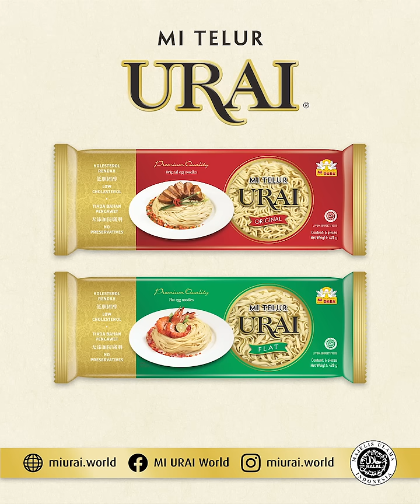Seafood Bibim-myeon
Annyeong haseyo, Noodle Lovers! Nikmati sensasi masakan Korea dengan Seafood Bibim Myun! Tekstur kenyal Mi URAI digabungkan dengan campuran sos gochujang dan pelbagai rempah ratus, memberikan Anda citarasa yang lazat! ✨😇

Dapatkan maklumat lanjut tentang dunia Mi URAI dan Bihun Jagung URAI!